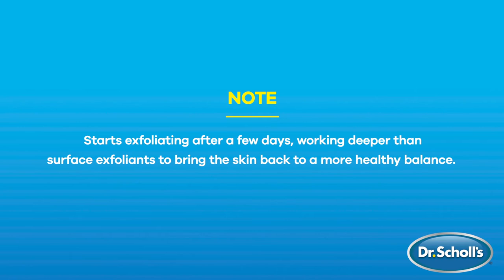Dr. Scholl’s | How to Use Ultra Exfoliating Foot Lotion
Step by step instructions on how to use Dr. Scholl’s® Ultra Exfoliating Foot Lotion. Professional strength formula gently exfoliates rough, extremely dry skin on your feet, working to reveal new, smooth, healthy skin.